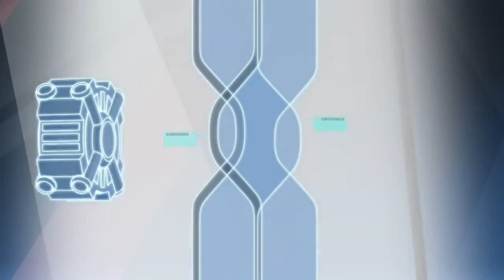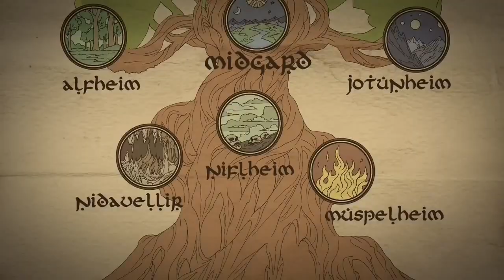Iron Man and Black Panther try to find a way back to Asgard